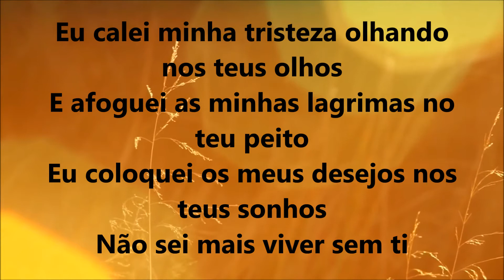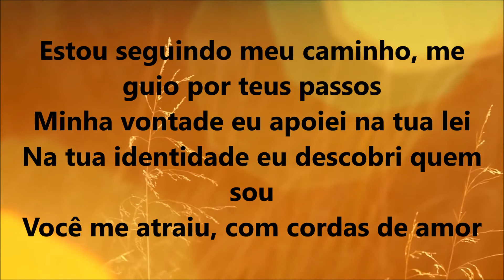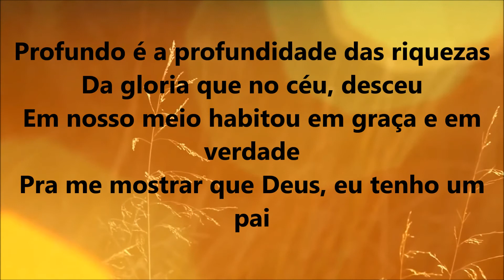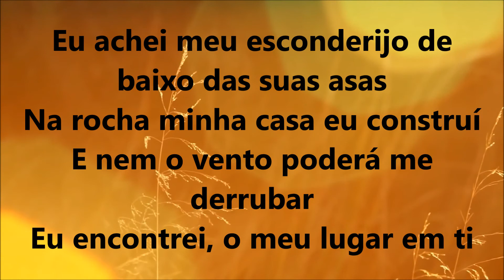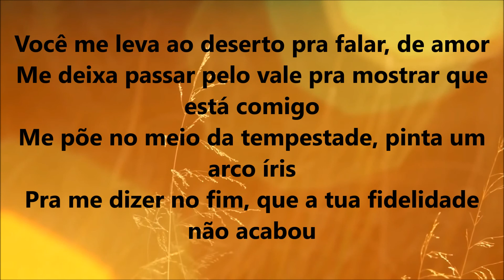Você Me Leva Ao Deserto - Ministério Zoe - Playback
Ministério Zoe - Você Me Leva Ao Deserto - Playback